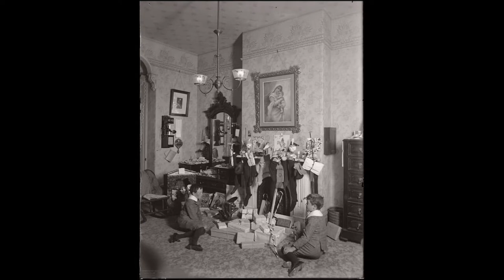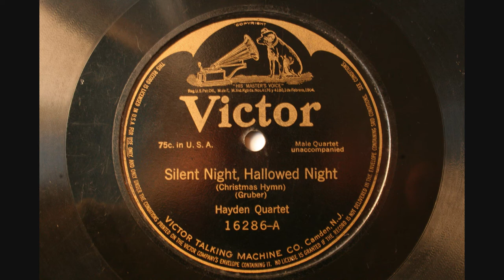Silent Night, Hallowed Night - Haydn Quartet - 1908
MERRY CHRISTMAS AND HAPPY NEW YEAR TO EVERYONE!!

Silent Night, Hallowed Night
Haydn Quartet
Camden, New Jersey, 27/10/1908
Victor 16286
Matrix: B-2784 (take 8)

Haydn Quartet: John H. Bieling (tenor), S. H. Dudley (baritone), William F. Hooley (bass), Harry Macdonough (tenor)